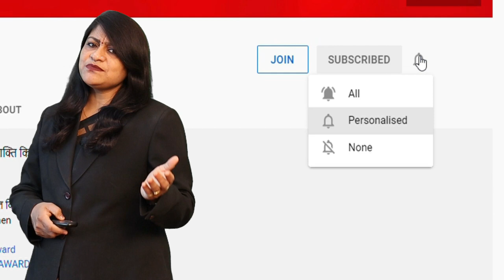Ajmer दरगाह का 810वां उर्स || साल में केवल 4 बार खोला जाता है जन्नती दरवाजा